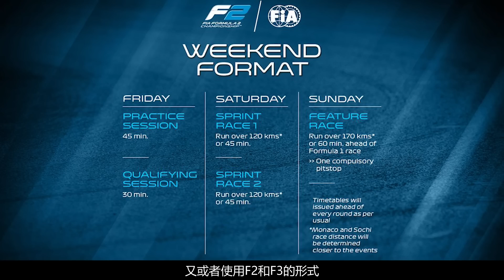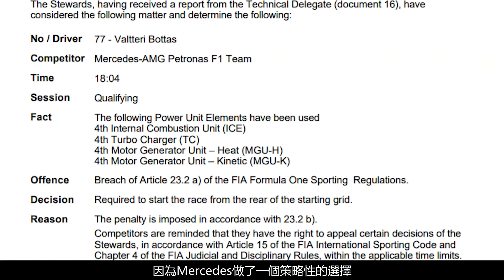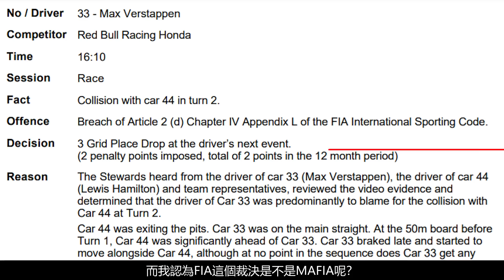《F1意大利站》再次扣人心弦的意大利站 Ricciardo與McLaren打破勝利荒 Verstappen與Hamilton誰對誰錯｜00後講賽車 EP64（中文字幕）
F1再次到Monza，這個星期再次舉辦Sprint Qualifying，Hamilton與Verstappen再次碰撞，意大利站再次令人大跌眼鏡。究竟這個星期發生了什麽事呢？就讓我説一下吧。如果各位喜歡，記得要Like和Subscribe。如果想知道我下次什麼時候上載記得按下下方的鐘和Follow我的Instagram。多謝大家收看，請各位多多指教。

Media Sources:
Formula One Management Ltd
Youtube-Aston Martin Cognizant Formula One Team
Youtube-Mercedes-AMG Petronas Formula One Team